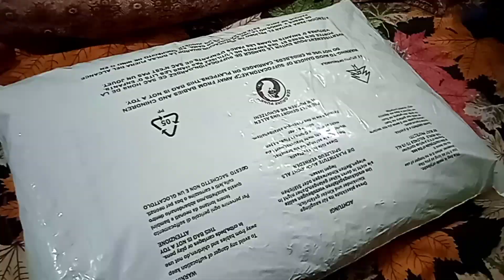Moti bazar se ki Kuch shopping r khaye dahi baray | Fatima cooking and vlogs